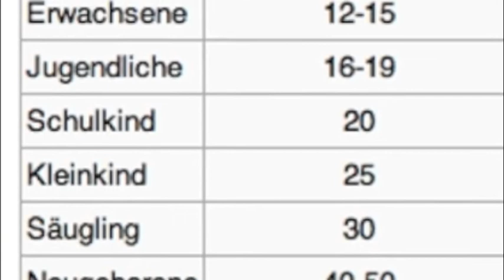skywatchbretten - 30. Dezember 2013 - Chemtrails für Michael Schumacher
Es wurde extrem gesprüht, überall hüsteln die Menschen...
Die Erdölmafia verliert eine wichtige Marionette der Volksverdummung, darum beten die Gutmenschen momentan wie blöd für den Schummi. Ich habe mir an der tanke eine Deutschlandfahne gekauft und sie auf Halbmast gesetzt. Schummi und die Formel1 in Katar? Ist dem Gutmenschen egal. Schummi und Eccelstone? Ist dem Gutmenschen egal. Schummi und Hockenheim? Ist dem Gutmenschen egal. Die Natur mit einer angeblichen Sportart vernichten? Ist dem Gutmenschen so und so egal. Oh, wie emphatisch sie doch alle sind... Schummi hat letztes Jahr 23 Millionen verdient und davon 1 Millionen gespendet, das findet der Gutmensch nobel, darum ist Schummi ein Deutscher Held. (genau so wie der versoffene Boris Becker)...